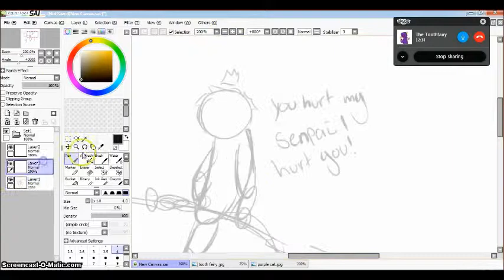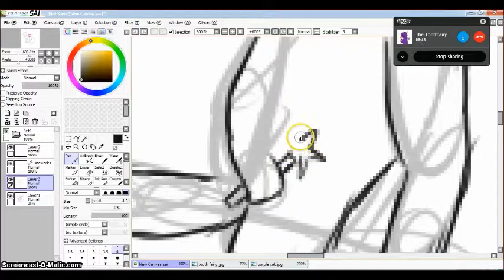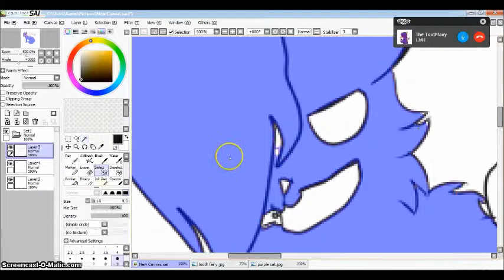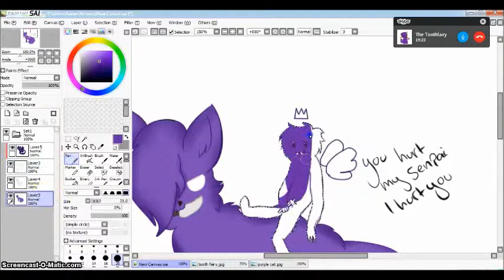Speed painting Tooth fairy and Purple cat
A gift for my friend